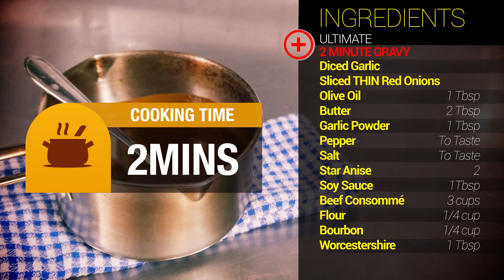The Ultimate 2-Minute Thanksgiving Bourbon Gravy | Big Food Fast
This simple 2 minute gravy could be the last minute savior to your Thanksgiving turkey dinner. Remember, no body likes a dry turkey and gravy could be just the thing you need to save it.